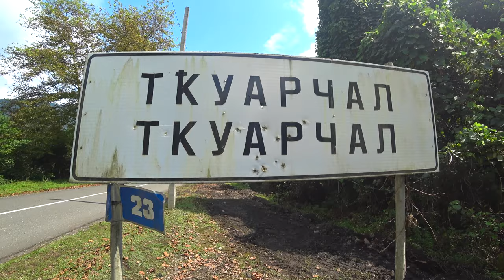АБХАЗИЯ Чек-лист по Абхазии. ТОП-5 мест которые нужно посетить в Абхазии. Рица Гегский водопад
Так же есть ГАЙД ПО Анапе. Цена 190 руб.

Отправляемся с вами в Абхазию. Прогуляемся по 5 местам, которые точно стоит посетить.